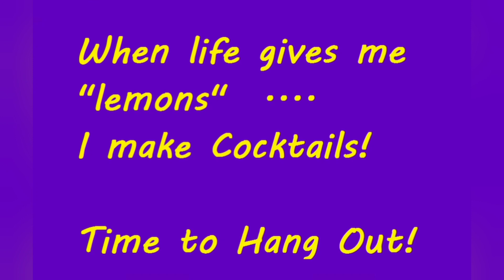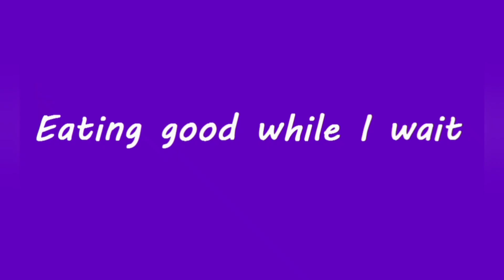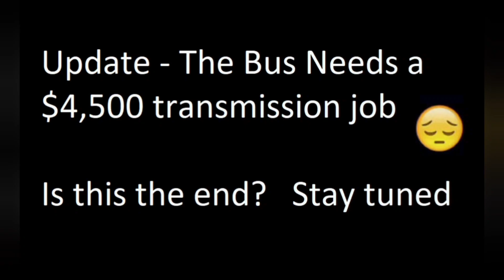My Skoolie broke down, but I didn't let it break my spirit.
On my first real road trip, my skoolie broke down on me.  I was really bummed at first but then I thought maybe the universe kept me grounded for a reason so I made the most of my time.
Thankfully I broke down not too far from my first destination, where my college family was there to look out. 🧡💙🧡💙